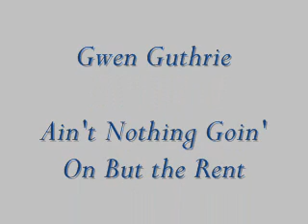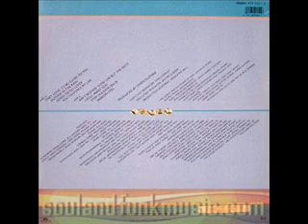Gwen Guthrie - Ain't Nothing Goin' On But the Rent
1986 album 'Good To Go Lover'